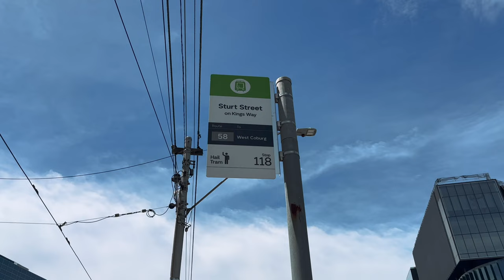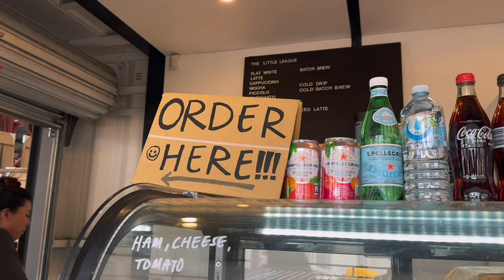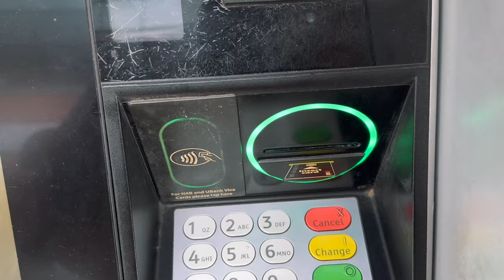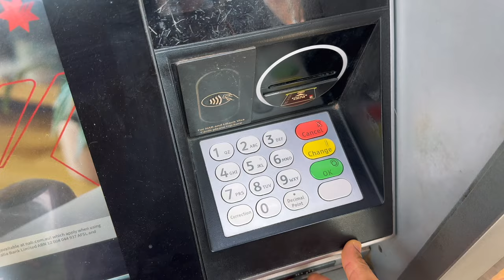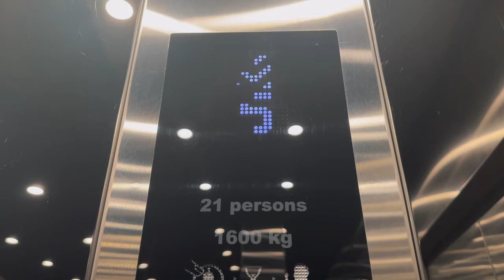funday with us.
this is what Maya has been planning for so long, go out with family, have fun, and play music and games. more on the vlog.